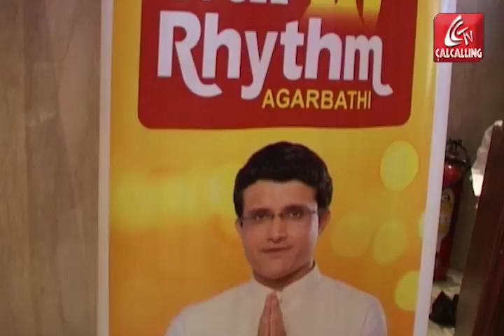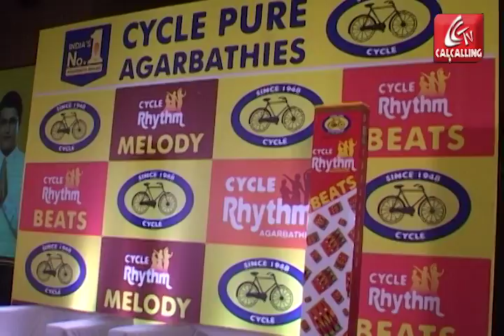Cycle Rhythm Agarbathies - The Essence of Bengal